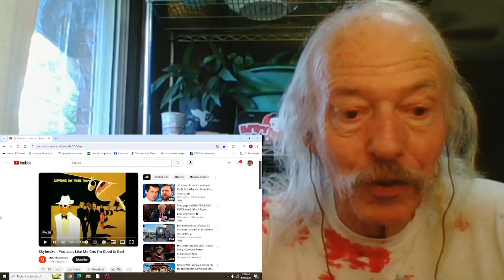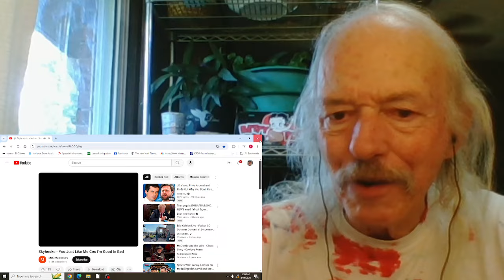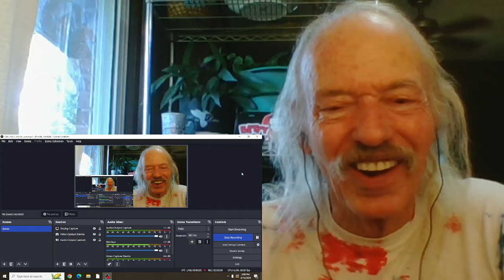Skyhooks You Just Like Me 'Cos I'm Good In Bed REACTION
from the 1974 album  Living in the 70's